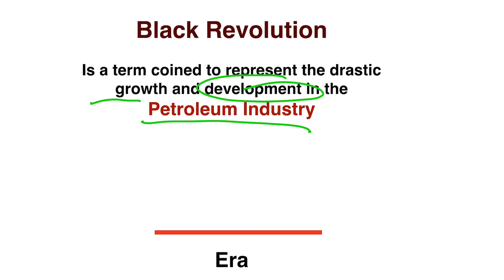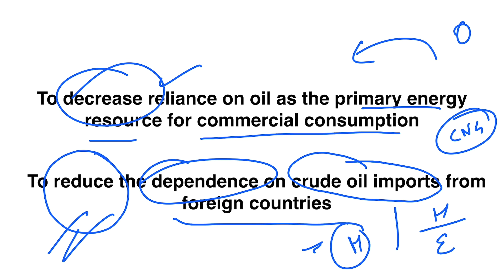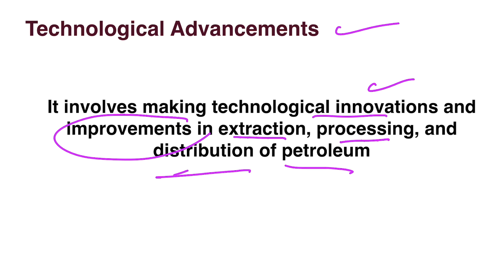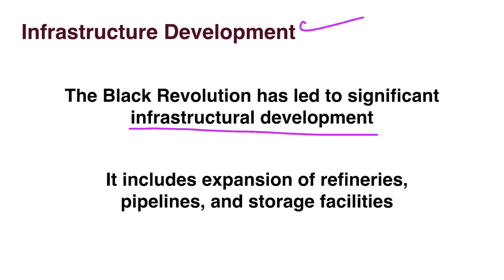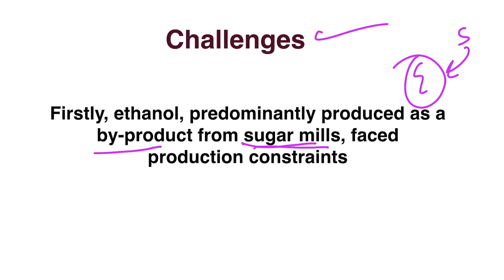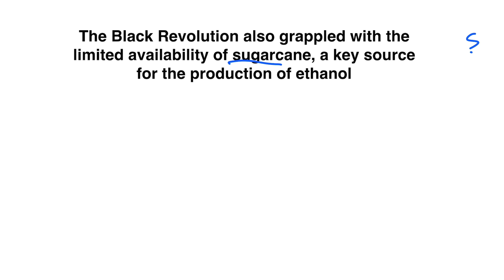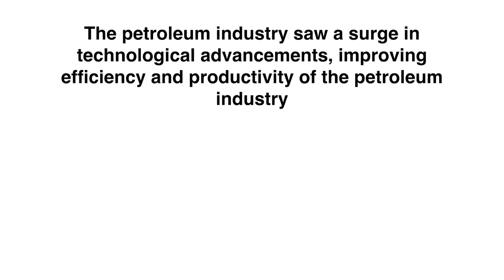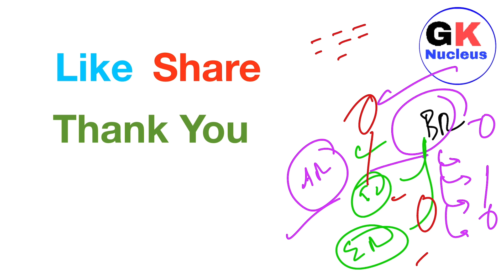What Is Black Revolution ? For Petroleum Production | CurrentAffairs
Hello

In this video, we will talk about Black Revolution FormIncrease aIn Petroleum Production

Lectures Mentioned In This Video :-